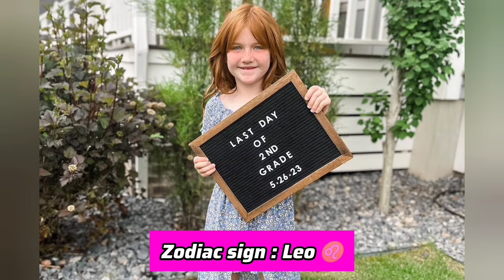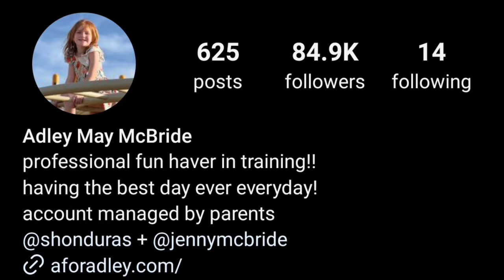Cali Sade (FamousTubeFamily) vs Adley McBride (A For Adley) Lifestyle Comparison 2024